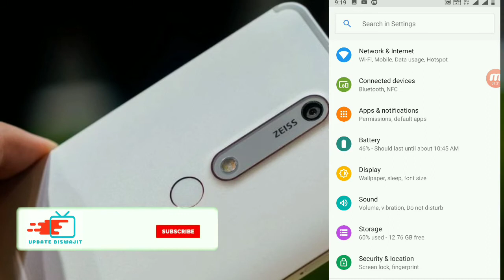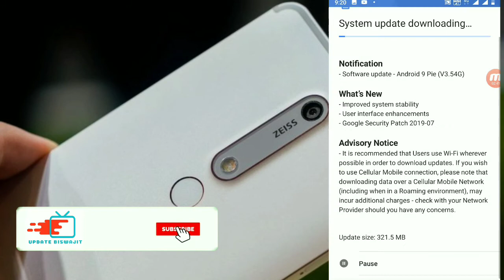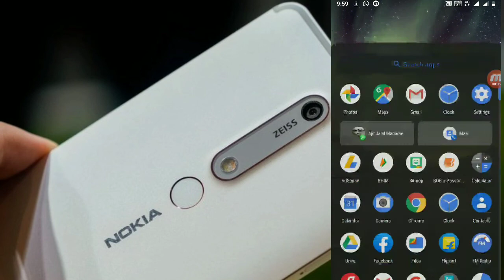NOKIA 6.1 RECEIVE 1ST JULY 2019 SECURITY PATCH UPDATE AND MUCH MORE IMPLEMENT..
सब्सक्राइब करें मेरे यूट्यूब चैनल को दिल्ली लेटेस्ट वीडियो देखने के लिए एंड बगल में बेला कल का भी जरूर दबा देना ताकि वीडियो की नोटिफिकेशन आने में कोई दिक्कत ना हो.

Video details-Nokia 6.1 received 1st July 2019 security patch .